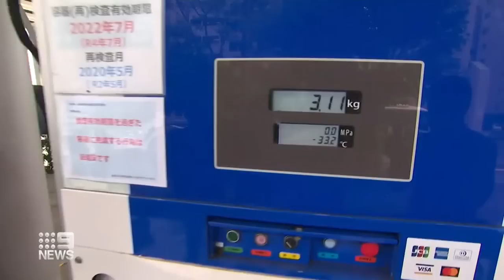Damning revelation in ongoing John Barilaro saga | 9 News Australia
It's been revealed that former Deputy Premier John Barilaro took two taxpayer funded trips to America, as he was allegedly plotting to create a role for himself there.